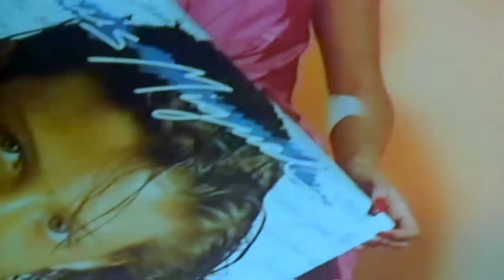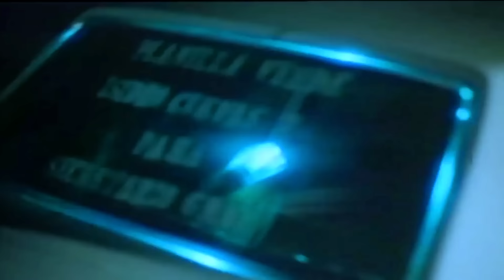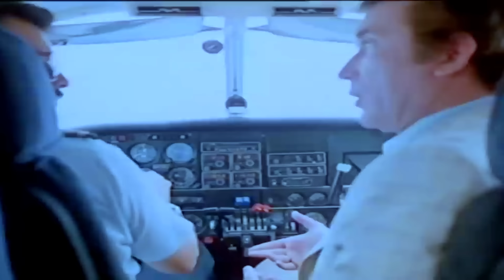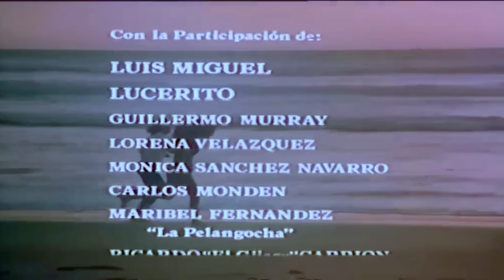Luis Miguel Fiebre De Amor (Pelicula 1985) HD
Título original: Fiebre de amor
Año: 1985
Duración:  97 min.
País: México (México)
Dirección: René Cardona Jr.
Guion: René Cardona Jr.
Fotografía: Raúl Domínguez
Reparto: Luis Miguel, Lucero, Maribel Fernández, Guillermo Murray, Carlos Monden, Mónica Sandoz Navarro
Productora: Televicine S.A. de C.V
Género: Drama. Romance. Musical
Sinopsis:
Una chica que vive en Acapulco con sus padres está enamorada de Luis Miguel, la estrella juvenil del momento. Cuando anuncian que dará un concierto en la ciudad costera de Acapulco, decide ir a verlo. Al terminar la función le sigue, pero accidentalmente se topa con una banda de contrabandistas, que la ven y la persiguen. En su huida entra a la suite de Luis Miguel, pidiéndole ayuda.